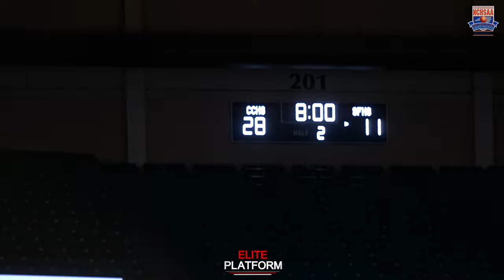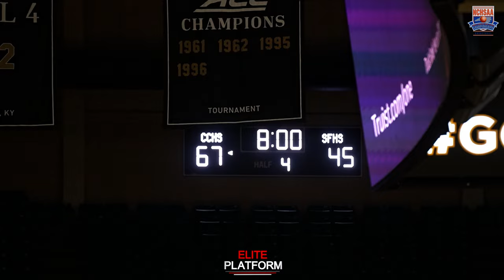Central Cabarrus Vs Seventy First: Nationally Ranked Central Cabarrus Goes For Back To Back Titles!